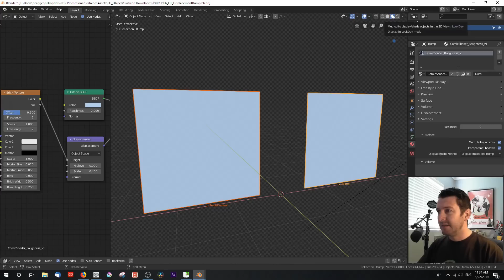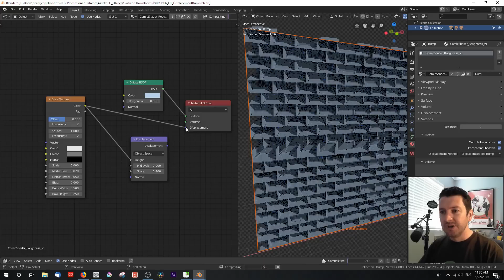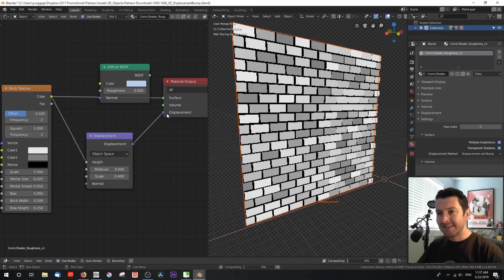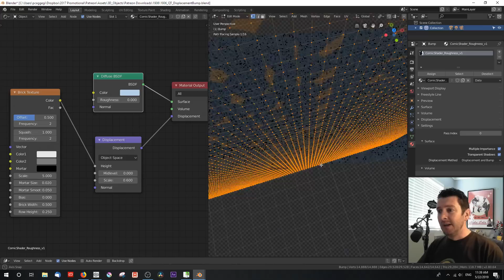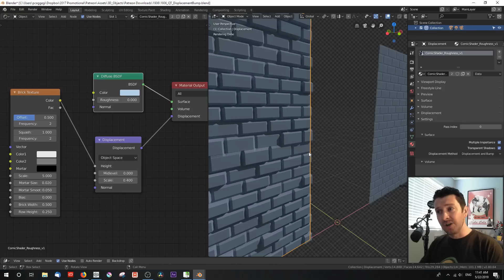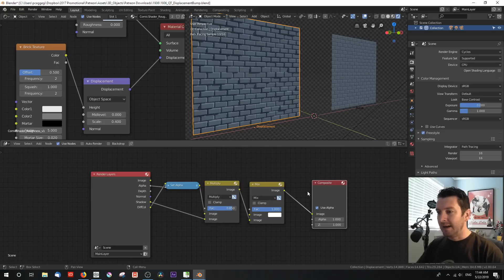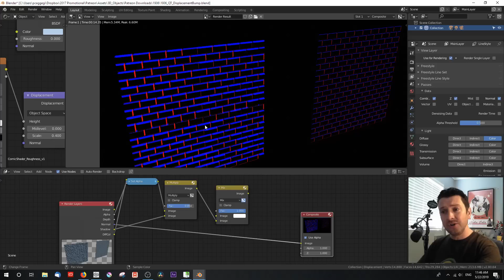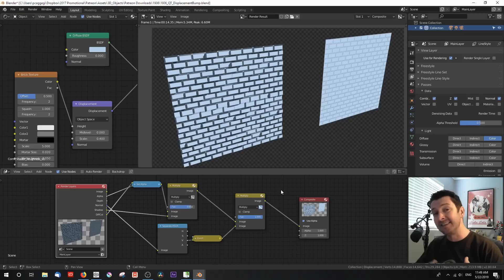1906 Blender Quick Tip - Displacement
Using Displacement in Blender is great, but there are a few things to consider. I take you through some things you need to look at when applying displacement to your material.